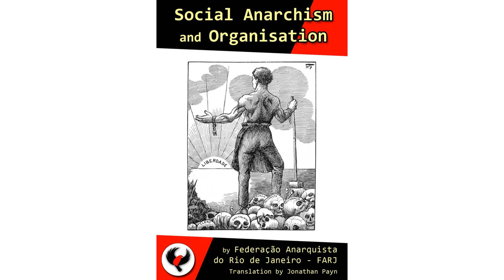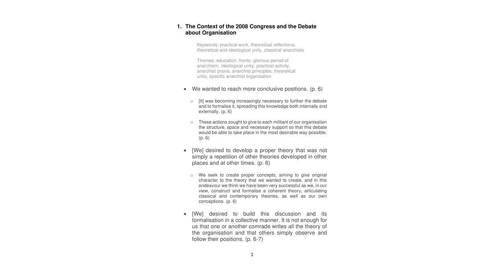[mirror] Social Anarchism and Organisation Part 1 audiobook w⧸ especifismo reading guide